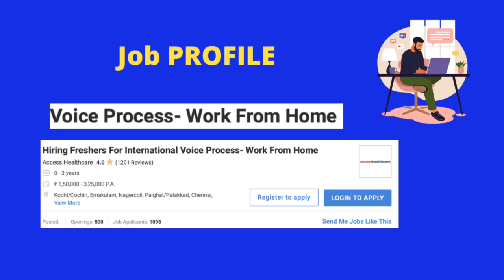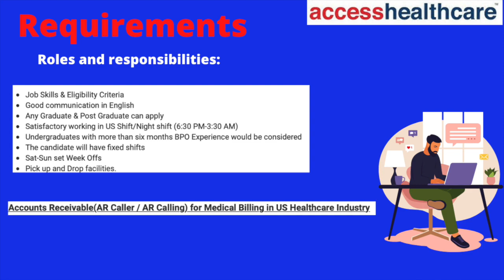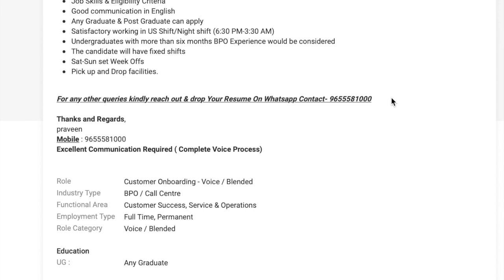Work From Home | Access Healthcare Hiring || Work From Home Jobs || Salary-37,000 | Latest Jobs 2022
In This Video, I have discussed the latest job opportunity and Update which has been released for those candidates, Who want to do job Work From Home. The Department has released a job notification for the recruitment of Various Vacancies in across India. The Complete Eligibility Criteria & Selection Procedure is explained in the Video, Please watch full video and then proceed to apply and share this video with your friends.See this video apply online as well.

Topic Covers:-
Work from home
Access Healthcare work from home jobs
Access Healthcare Recruitment For 12TH PASS Students
Which job is good for work from home?
How can I earn money at home?
How can I get money without a job?
How do I get paid online?
How can I work and get paid from home?
How can I work from home with no experience?
How do I get a remote job?
What is the easiest online job?
How can a beginner make money?
How can I make money from home with no skills?
What jobs can I do without experience?
How can I make money from home without a degree?
Does Amazon pay you to work from home?